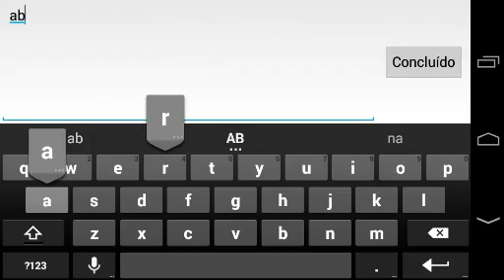Meu Mundo -#8 - torre de vigia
Meu nick : LDroid
√ Gravador de tela :Recordable
√ Nessesita de Root :não
√ Editor: VidTrim

Skype:LDROID11